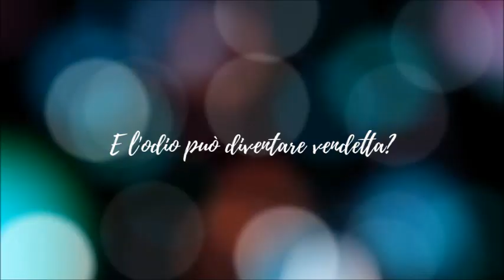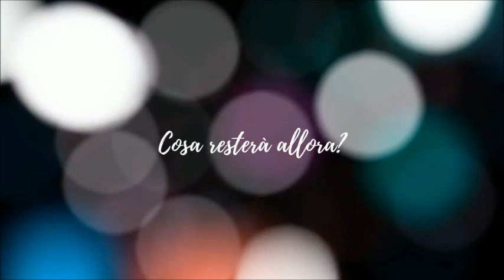LA NOTTE DEL CUORE (Book trailer- fan made)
SINOSSI:

Una donna che non vuole essere salvata.
Un uomo ferito che non ricorda più cos’è il perdono.
Due ragazzi divisi da una tragedia più grande di loro.

Eccessiva, vivace, estroversa, Elena è uno spirito libero: ama viaggiare, spendere e frequentare gli uomini senza alcun impegno. La sua vita si è fermata tredici anni prima, quando ha perso l'unico ragazzo che abbia mai amato. Ed è da allora che si tormenta per il male che gli ha causato Nessuno saprebbe indovinarlo, dietro la maschera di allegria e superficialità. Ora lui sta tornando.

Matteo è un uomo indurito dal dolore e non ha mai dimenticato, nonostante tutti i suoi sforzi. L’odio per Elena gli ha dato la forza di ricominciare altrove. Partire, però, non è servito a cancellare il ricordo di quell’amore che credeva di aver annegato nel rancore. Rivederla lo sconvolge, ma ormai non ha nient’altro da offrire a parte rabbia e umiliazioni.
Il perdono sarebbe l’unico modo per non soccombere, ma fare i conti con il passato può avere un prezzo troppo alto da pagare.